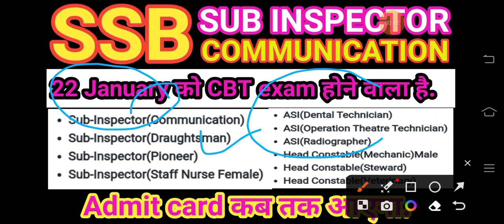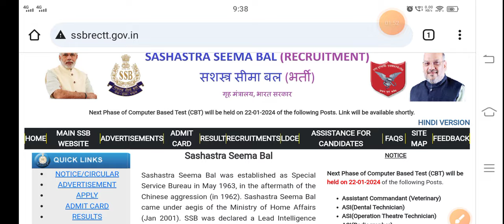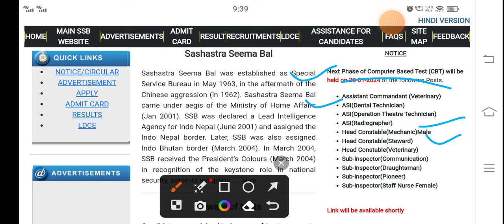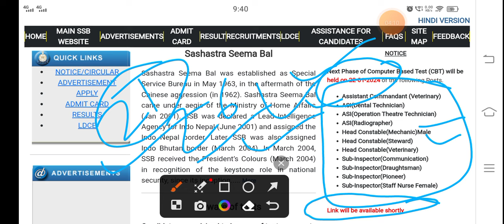SSB SI PIONEER/COMMUNICATION/DRAFTMAN/STAFF NURSE EXAM ADMIT CARD UPDATE. SSB CBT 22 JANUARY 2024